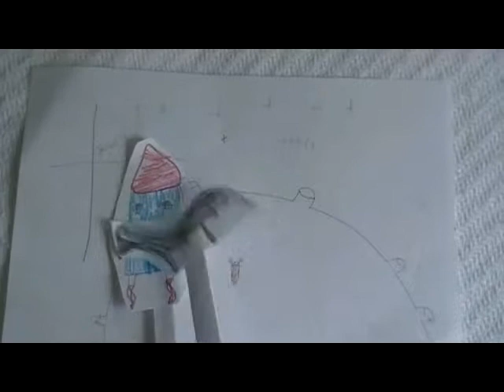How the Zebra got his stripes - A.J.Walker.avi